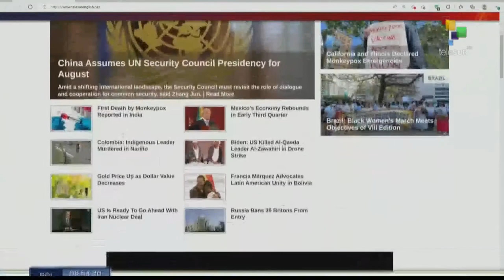FTS 08:30 02-08: President of Venezuela received UN Under-Secretary-General for Humanitarian Affairs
News, updates of all the most important events in the world only on From the South:

Pres. Maduro received UN Humanitarian Affairs Chief Martin Griffiths// Kosovo Govt. postpones ban on Serbian documents and license plates// UN holds tenth NPT review conference .teleSUR